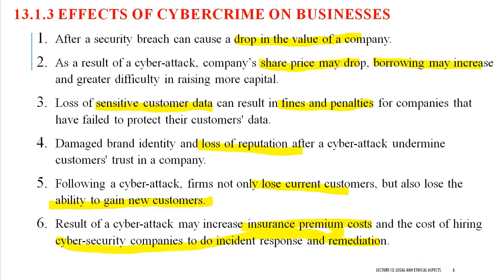Effects of Cybercrime on Business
After a security breach can cause a drop in the value of a company.
As a result of a cyber-attack, company’s share price may drop, borrowing may increase and greater difficulty in raising more capital.
Loss of sensitive customer data can result in fines and penalties for companies that have failed to protect their customers' data.
Damaged brand identity and loss of reputation after a cyber-attack undermine customers' trust in a company.
Following a cyber-attack, firms not only lose current customers, but also lose the ability to gain new customers.
Result of a cyber-attack may increase insurance premium costs and the cost of hiring cyber-security companies to do incident response and remediation.